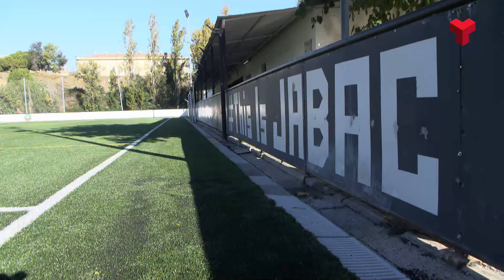El Municipal de Can Jofresa estrenarà gespa aquest cap de setmana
Després d'un mes d'obres, s'estan fent els últims retocs per al debut dels primers partits de dissabte. Més informació a